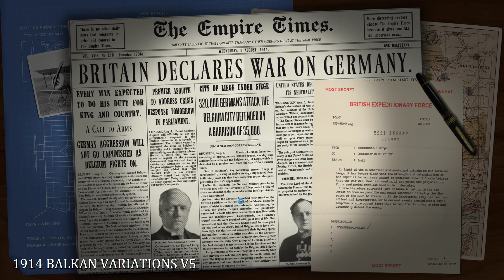Strategic Command WW1 Balkan Variations Mod PBEM OldCrowBalthazor vs MdSmall Turn 11 May 12, 1915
Strategic Command WW1 Balkan Variations Mod PBEM. Turn 11 May 12, 1915 Russia continues to slowly fall back while France and Great Britain consider escalating the War.